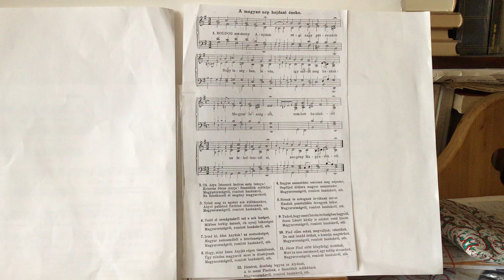2024. május 26.Dr. jur. Bene Ferenc Erdélyi pf.: Boldogasszony Anyánk,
Sokszáz évig Hymnusunk.